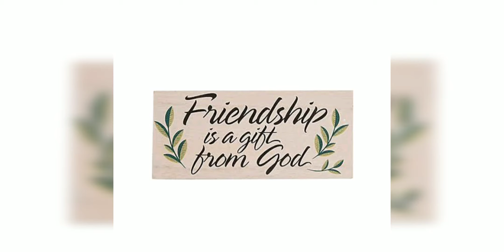Exploring the World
Field Trip... 29th October 2019